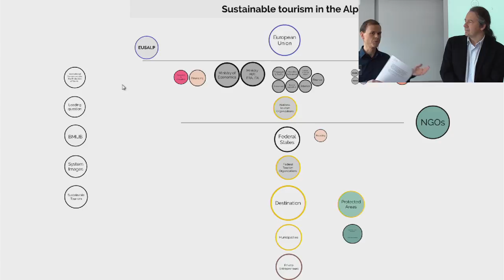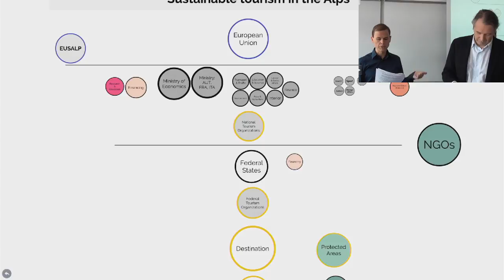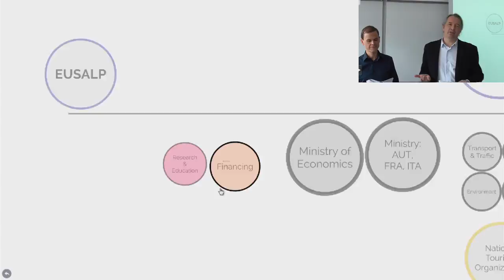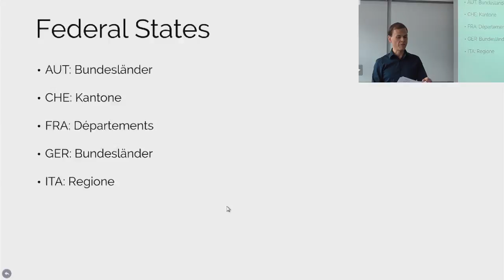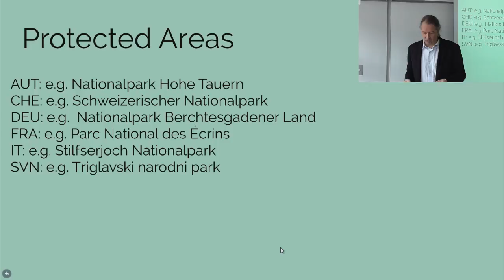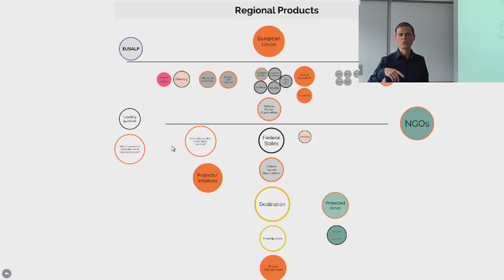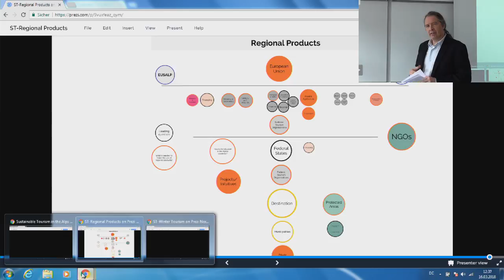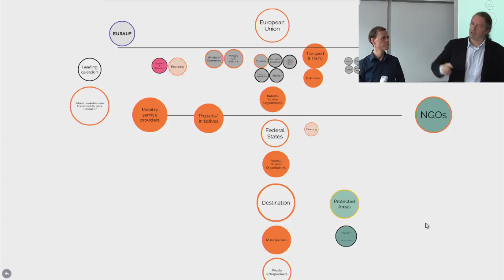HTW Chur live: Sustainable Alpine Tourism - Which Framework it Really Needs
Tourism and sustainability are already very complex topics. Bringing them together increases their complexity even further. This webinar analyses how federal governments, the federal states, the destinations, municipalities, the economy, and the civil society  influence the touristic system in the Alpine region. Having a systematic understanding of the dynamic interactions and structures of Alpine tourism is crucial for developing its sustainability.

Join the visualisation of Christian Baumgartner (HTW Chur) and Jakob Dietachmair (CIPRA International) and learn about their framework for sustainable tourism from the project "Sustainable Alpine Tourism - Which Framework it Really Needs" funded by the German Federal Ministry for the Environment, Nature Conservation, Building and Nuclear Safety. This session is part of the B.Sc. in Tourism of the HTW Chur.